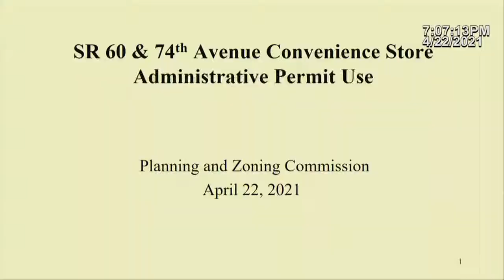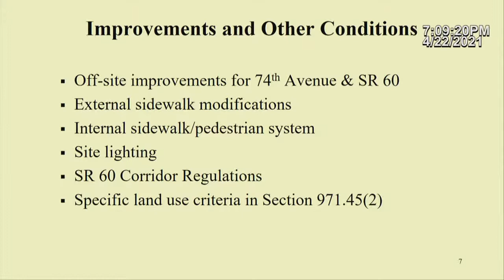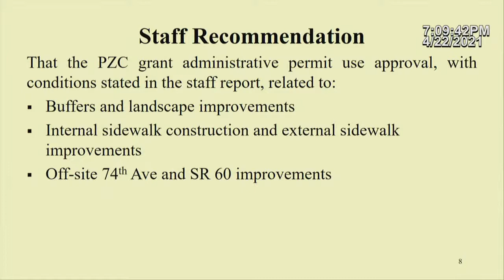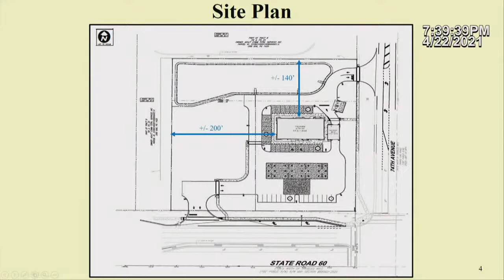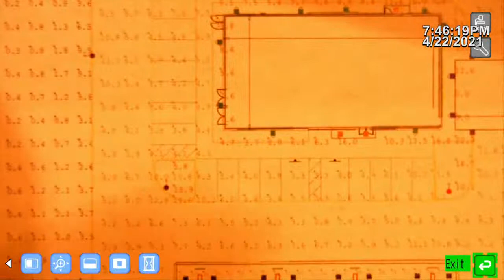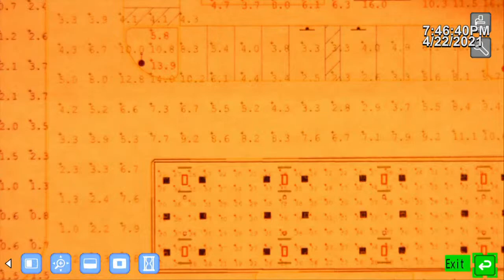4/22/21 Planning and Zoning Commissioners Meeting